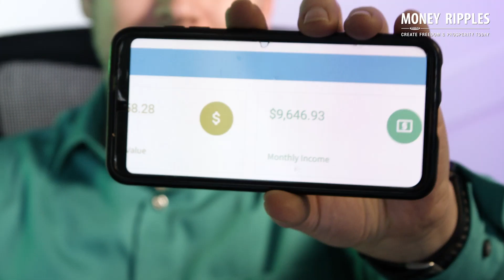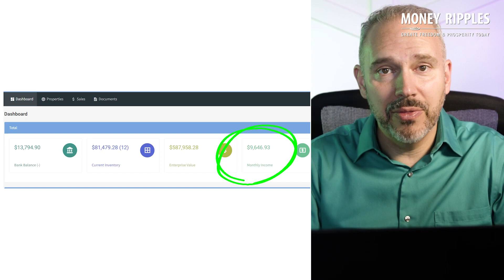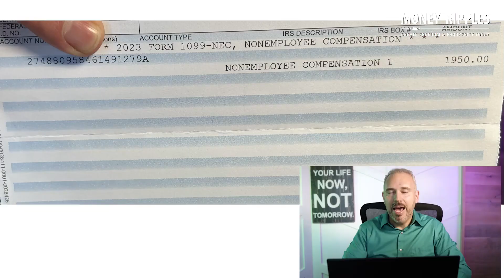3 Passive Investments That Pay Me $500+ Per Month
3 Passive Investments That Pay Me $500+ Per Month //

In today's video, I'm gonna share with you three passive investments that pay me at least $500 per month, and how you can also get into these similar investments yourself.

Chapters
00:00 Intro
00:10 Rental properties
01:10 Raw land
02:30 Affiliate check